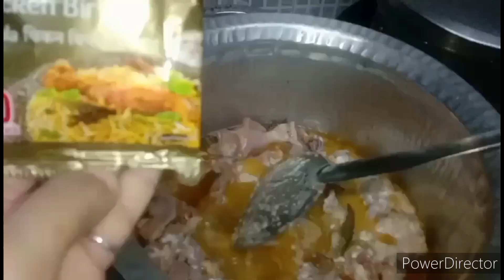🎉Aaj hamare 🏠Ghar pe hai 😋 Dawat Aur 😯hamne banaye Aakhni pulao🍲